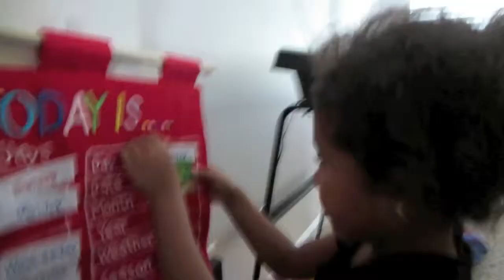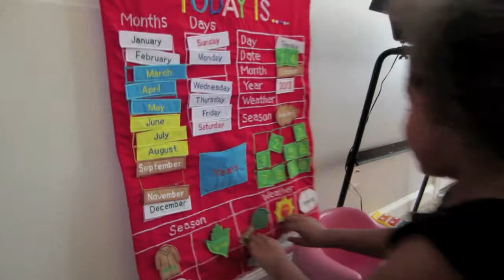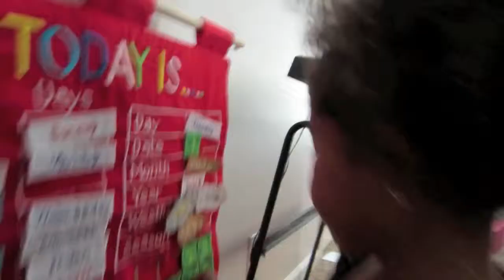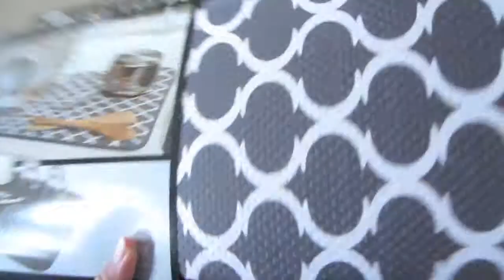14 - 15October2013 - Jaelin explains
14 - 15 October 2013 Vlog.  Sorry for not posting Monday's vlog.  I didn't have enough to share for one vlog SO I combined Monday and Tuesday together!